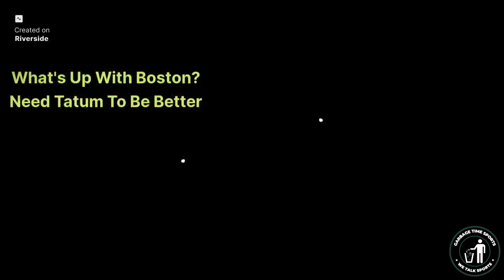Cavs Win! Celtics Need More From Tatum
Joe gives his full thoughts on the Celtics and Cavs series.